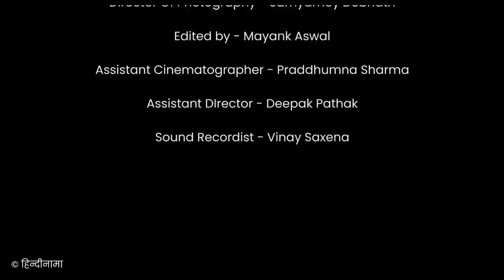Jo Mere Ghar Kabhi Nahin Aayenge | Geet Chaturvedi | Episode 1 | Hindinama Originals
Credits:-
Hosted by - Mudit Shrivastava
Concept & Produced by - Ankush Kumar
Directed by - Ujjwal Bhadana
Editor & Creative Director  - Mayank Aswal
Director Of Photography - Samyamoy Debnath
Assistant Cinematographer - Praddhumna Sharma
AD - Deepak Pathak
Sound - Vinay Saxena

'जो मेरे घर कभी नहीं आएंगे' के पहले एपिसोड में हम जा रहे हैं गीत चतुर्वेदी जी के यहाँ उनके साथ पूरा एक दिन बिताने, जिसमें हम जानेंगे उनकी पूरी दिनचर्या के बारे में। उनके घर परिवार के अन्य सदस्यों के बारे में। और यह भी कि एक लेखक आप जीवन में कैसा होता है।

शृंखला के बारे में
'जो मेरे घर कभी नहीं आएँगे' ये शृंखला हिन्दीनामा के लिए एक सपना था। हम बहुत बार देखते हैं कि बड़े-बड़े बॉलीबुड हीरो-हीरोइन पर आधारित कई बार ऐसा कुछ किया जाता है कि लोग उसे देखने में दिलचस्पी लें, उनके निजी जीवन को थोड़ा बहुत जान सकें। तो हमें लगा ऐसा हिन्दी साहित्यकारों और अन्य कलाकारों के साथ क्यों नहीं किया जा सकता। बस इसी की उपज है यह शृंखला।

इस शृंखला में हिन्दीनामा के माध्यम से हम जा रहे हैं ऐसे ही लेखकों और कलाकारों के घर जिनके बारे में हम सभी कुछ और जानना चाहते हैं। हम आपके लिए लेकर आ रहे हैं उनकी पूरी दिनचर्या। यानि अब आप भी अपने पसंदीदा कलाकार के पूरे दिन से अवगत हो पाएँगे कि वह पूरे दिन क्या करता है। यह शृंखला करना हमारे लिए बहुत आसान नहीं था। बहुत कठिनाइयों और ढेर सारे परिश्रम के बाद जल्दी ही पहला एपिसोड आपके सामने आने वाला है।‌ आशा है आपको यह ज़रूर पसंद आएगा, और हिन्दी में किए गए इस प्रयोग को आप दौगुना प्रेम देंगे।

धन्यवाद।

* अगर आपको हमारा काम पसंद आ रहा है तो कृपया हमें आर्थिक सहयोग करें ताकि हम आप तक ऐसे ही और वीडियो लाते रहें।

आर्थिक सहयोग करने के लिए नीचे दिये गए लिंक पर क्लिक करें

गीत चतुर्वेदी के बारे में -
27 नवंबर 1977 को मुंबई में जन्मे गीत चतुर्वेदी को हिंदी के सबसे ज़्यादा पढ़े जाने वाले समकालीन लेखकों में से एक माना जाता है। वह नित प्रयोगधर्मी लेखन करते हैं, इसलिए उन्हें सम्मान से 'अवां-गार्द' (अपनी विधा में सदैव अग्रणी रहने वाला) लेखक कहा जाता है। उनकी ग्यारह किताबें प्रकाशित हैं, जिनमें दो कहानी-संग्रह और तीन कविता-संग्रह शामिल हैं। ‘न्यूनतम मैं’ और ‘ख़ुशियों के गुप्तचर’ हिंदी की बेस्टसेलर सूचियों में शामिल रहीं। साहित्य, सिनेमा व संगीत पर लिखे उनके निबंधों के संग्रह ‘टेबल लैम्प’ और ‘अधूरी चीज़ों का देवता’ हैं। वह गीतकार, पटकथाकार, आलोचक और स्तम्भकार के रूप में भी सक्रिय हैं।

कविता के लिए गीत को भारत भूषण अग्रवाल पुरस्कार, स्पंदन कृति सम्मान, वाग्धारा नवरत्न सम्मान तथा गल्प के लिए कृष्णप्रताप कथा सम्मान, शैलेश मटियानी कथा सम्मान, कृष्ण बलदेव वैद फेलोशिप और सैयद हैदर रज़ा फेलोशिप मिल चुके हैं। ‘इंडियन एक्सप्रेस’ सहित कई प्रकाशन संस्थानों ने उन्हें भारतीय भाषाओं के सर्वश्रेष्ठ लेखकों में शुमार किया है।

गीत चतुर्वेदी की रचनाएँ देश-दुनिया की 22 भाषाओं में अनूदित हो चुकी हैं। उनकी कविताओं के अंग्रेज़ी अनुवाद का संग्रह ‘द मेमरी ऑफ़ नाउ’ 2019  में अमेरिका से प्रकाशित हुआ। उनके नॉवेला ‘सिमसिम’ के अंग्रेज़ी अनुवाद को (अनुवादक अनिता गोपालन) ‘पेन अमेरिका’ ने अंतरराष्ट्रीय स्तर पर प्रतिष्ठित ‘पेन-हैम ट्रांसलेशन ग्रांट’ अवार्ड किया है। गीत इन दिनों भोपाल रहते हैं।

प्रस्तुतकर्ता के बारे में -
मुदित भोपाल में रहते हैं। बच्चों की पत्रिका चकमक में सहायक संपादक है। बच्चों के साथ खेलना-कूदना, किस्से-कहानियाँ, कविताएँ सुनना-सुनाना मुदित का पसंदीदा काम है। कहानियाँ, कविताएँ लिखते हैं। घूमने फिरने और बतियाने के बहाने ढूँढते रहते हैं।

हिन्दीनामा से अन्य सोशल मीडिया पन्नों पर जुड़ें